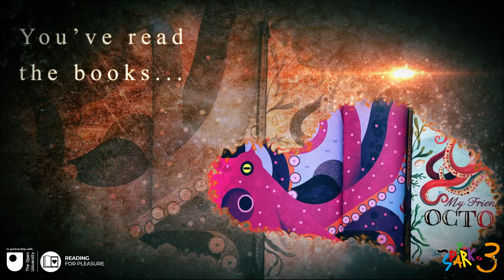Voting Open! Spark Book Awards 2023